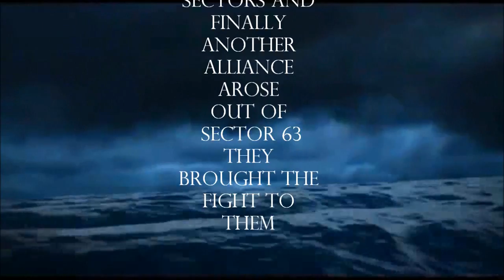zsizzle vs ATM_its_me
bye atm